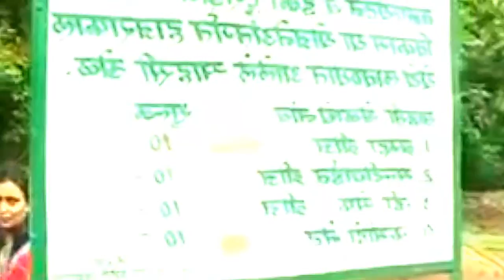हाजराफाल, गोंदिया जिल्हा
gondiaknowledgeandeducation.gondiams , Jai mataji ki, Hajrafall , I am very very thankfull to all those support and help to make me this wonderful video.Let's watch this video and make spree in your home and also in this world. Thanks